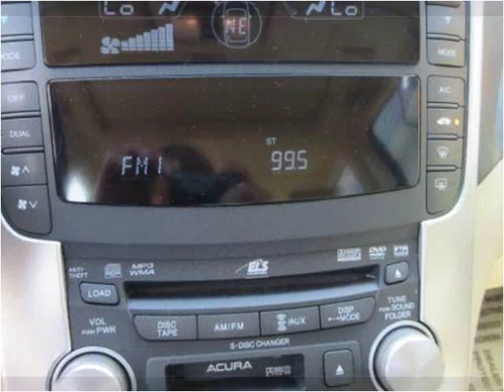2008 Acura TL Used Cars Manassas VA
This 2008 Acura TL is available from House Of Kars.